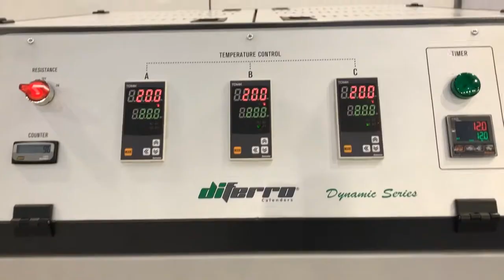Heat Transfer Printing Press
DYNAMIC SERIES
Dynamic80110 - Automatic Double Plate Heat Transfer Press
80x110 cm